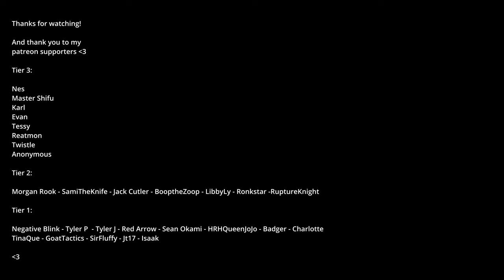MEGA-Sode | The Iron warehouse | Let's Play S2: Ep30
We need some progress. Some MEGA progress! So in this extra long episode we do just that. Making a start on our industrial area with a bunch of building and a warehouse for our future iron farm.

As always, don't forget to take care of yourself!

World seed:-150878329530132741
(seed only works on Java sorry)